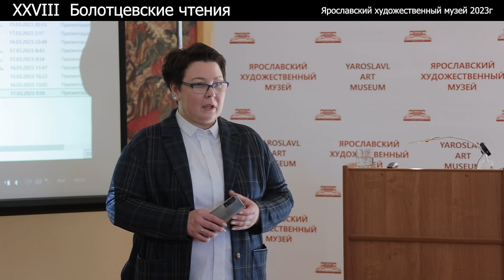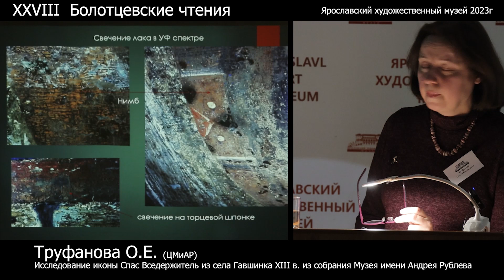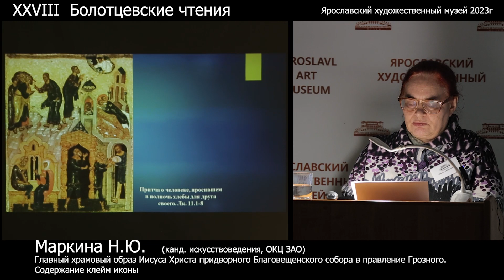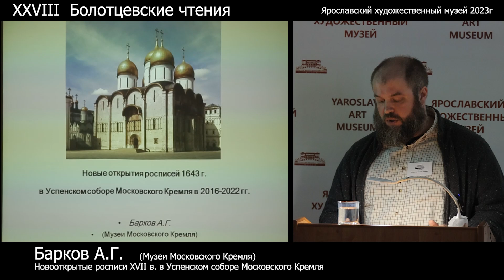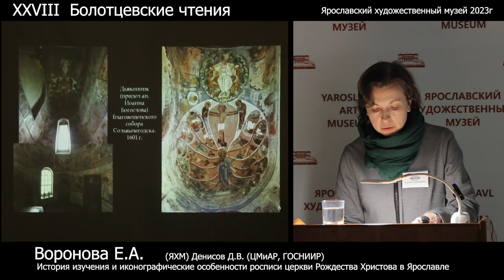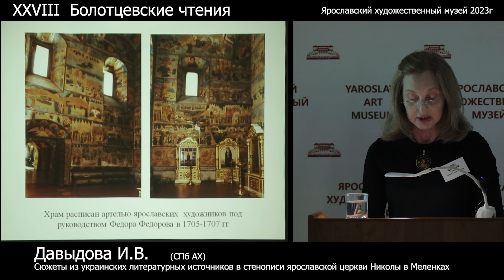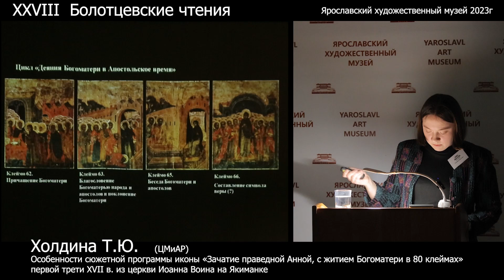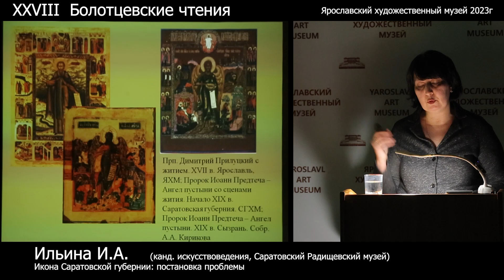XXVIII Научные чтения памяти И.П. Болотцевой. День 1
07:06 – Горшкова В.В. Икона Толгской Богоматери конца XIII – начала XIV в. и ее списки. К вопросу об изменении облика иконы
18:26 – Труфанова О.Е. Исследование иконы Спас Вседержитель из села Гавшинка XIII в. из собрания Музея имени Андрея Рублева
38:16 – Пуцко В.Г. Русская иконопись второй половины XIII в.
52:43 – Гаркуша С.А. Коллекция белокаменных надгробий в собрании Музея имени Андрея Рублева
01:05:26 – Маркина Н.Ю. Главный храмовый образ Иисуса Христа придворного Благовещенского собора в правление Грозного. Содержание клейм иконы
01:22:44 – Устинова Ю.В. Мотив «пустыни с дикими зверями» в иконографии христианских аскетов: Византия – средневековая Европа – Древняя Русь
01:40:53 – Фарафонова К.А. Надкладезная церковь Крестного монастыря на Кий-острове. К вопросу о церковном строительстве патриарха Никона
01:58:22 – Барков А.Г. Новооткрытые росписи XVII в. в Успенском соборе Московского Кремля
02:18:55 – Денисов Д.В., Титов Г.В. Лествица преподобного Иоанна Синаита и подвиги святых «осужденников» в росписи церкви Николы Надеина
02:34:16 – Денисов Д.В., Воронова Е.А. История изучения и иконографические особенности росписи церкви Рождества Христова в Ярославле
02:44:56 – Полознев Д.Ф. Иерусалимские аллюзии в истории и образе средневекового Ярославля
02:59:42 – Макарова Е.Ю. Икона «Сошествие Святого Духа» начала XVIII в.: к проблеме атрибуции
03:14:33 – Давыдова И.В. Сюжеты из украинских литературных источников в стенописи ярославской церкви Николы в Меленках
03:31:54 – Волков И.А. Царские врата из собрания Серпуховского музея – неизвестный памятник древнерусской живописи XVI в.
03:50:30 – Холдина Т.Ю. Особенности сюжетной программы иконы «Зачатие праведной Анной, с житием Богоматери в 80 клеймах» первой трети XVII в. из церкви Иоанна Воина на Якиманке
04:02:18 – Юхименко Е.М. Новонайденная икона «Спас Ярое око» художника и реставратора Н.И. Подключникова
04:17:26 – Ильина И.А. Икона Саратовской губернии: постановка проблемы